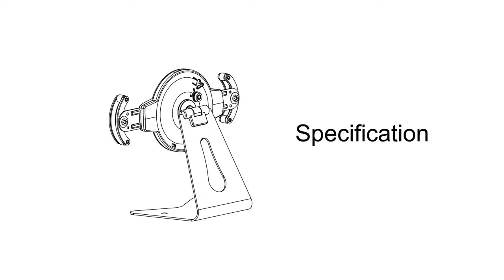BOSS-Tab Twist Universal Lockable Tablet Stand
iLocks is glad to launch the newest addition to the BOSS-Tab range which is our BOSS-Tab Twist. The Stylish design with diagonal arm claws makes the operation of the tablet display stand easy and simple. It is also built with key lock to prevent the tablet being stolen in public area. In addition of this anti-theft mechanism design, the product also provides a Kensington lock slot for user to attach the BOSS Keyed Cable Lock to to prevent that the whole arm including the tablet being taken off completely.

The ergonomic design of our tablet arm can compliment your application of the BOSS-Tab Twist in business, school or at home.

The BOSS-Tab Twist provides the 360 degrees rotation for best viewing angle. Furthermore, you can adjust the arm and put the tablet either vertically or horizontally. Turn it to the other side and show it to your customers is another option that our BOSS-Tab Twist can provide.

Supports 9~11 inch Tablets (suggested size)